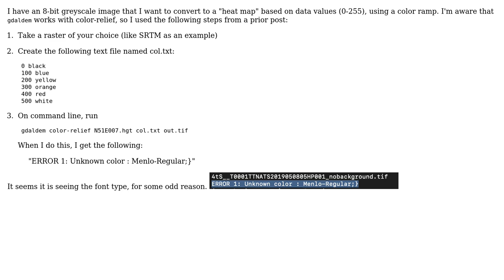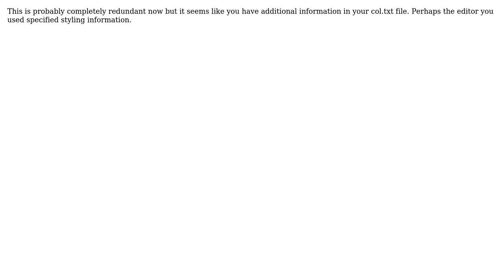GIS: Making color text file using GDAL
With thanks & praise to God, and with thanks to the many people who have made this project possible! | Content (except music & images) licensed under CC BY-SA | Music | Images & others | With thanks to user Taras user danielgormly user alexandersupertramp and the Stack Exchange Network Trademarks are property of their respective owners. You are responsible for your own actions.